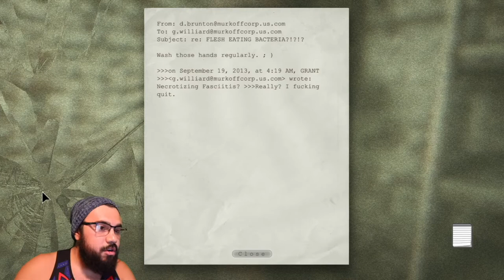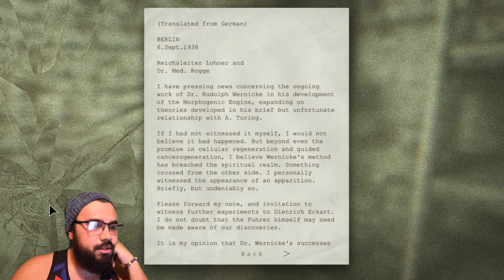THE SEARCH FOR WERNICKE | Outlast Part 11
After I evaded the Weeny Bros, I lost my camera in the dark abyss. Luckily, I found it but then some guy Rudolph Wernicke has to be found...this better be for a good cause. (It probably isn't.)